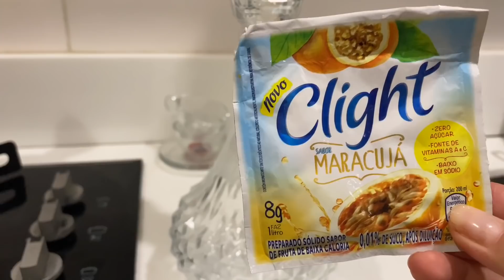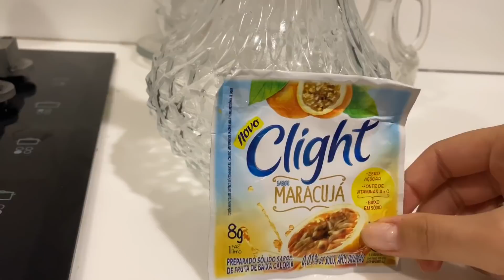Jantar romântico | 4 anos e meio juntos | mesa posta